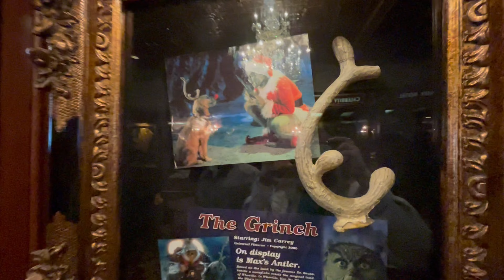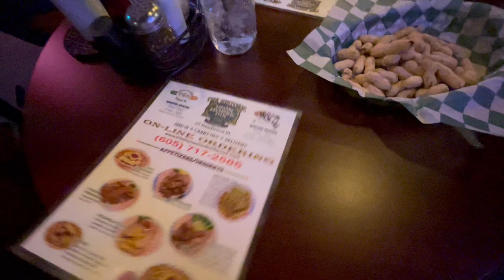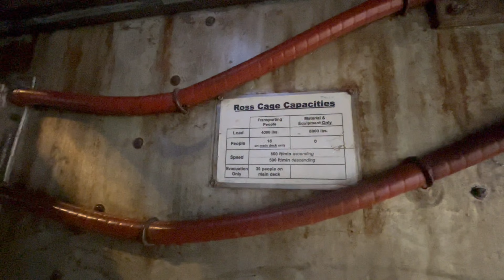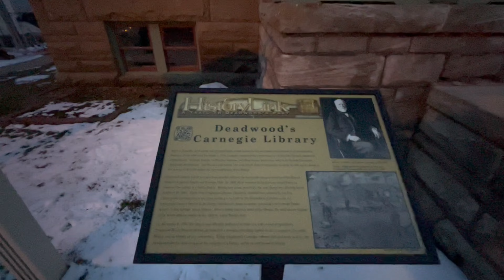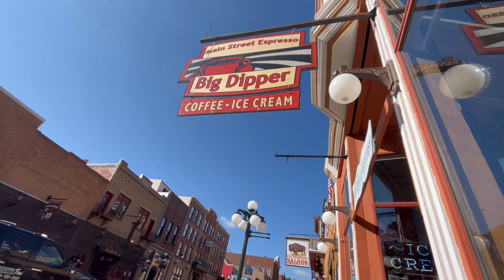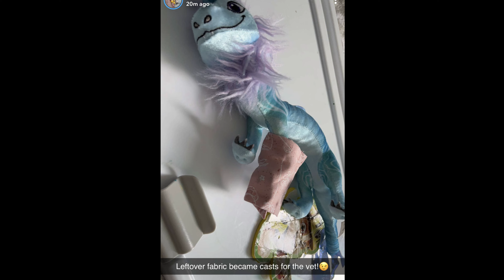Mom & Dad Trip to Deadwood April 2023